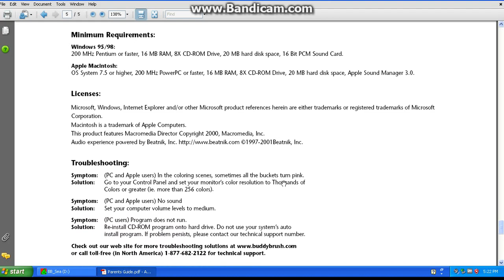Buddy Brush and the Painted Sea (2001 CD Walkthrough + Parents Guide)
For Immediate Release — February 11, 2001

AWARD-WINNING CHILDREN’S SOFTWARE PUBLISHER LAUNCHES LATEST TITLE AT NEW YORK TOY FAIR

(Vancouver, BC) — Ideas That Play Entertainment (ITP), is delighted to announce that it is launching its latest edutainment title to the industry at the New York Toy Fair.

Buddy Brush and The Painted Sea™, the third title in the Buddy Brush® series, is an interactive CD-ROM designed to introduce children (aged two+) to technology, art and music through underwater adventures. It follows in the ITP tradition of delivering beautiful and musically rich software products for kids.

The award-winning Buddy Brush® series features a magical paintbrush that playfully guides children through theme-based building and musical painting adventures, without the use of language or text.

Buddy Brush and The Painted Sea™ features never-seen-before underwater activities including: painting and playing with sea creatures; diving into three levels of underwater mazes; composing and mixing music with sounds from the sea and Buddy Brush® as maestro, and building underwater ballets. Filled with beautifully orchestrated animations and music ranging from classical to jazz to calypso — this title will wow you!

As with all the Buddy Brush® titles, children learn a variety of skills in an open, creative environment including: musical appreciation and composition; discovery and exploration; creative and logical thinking; color identification, and mouse handling and clicking.

Buddy Brush and The Painted Sea™ is packaged in a fun, reusable carrying case for kids which includes the CD-ROM, an activity book and even a selection of foam bath supplies. Set to launch to consumers in April the product will have a MSRP of around $30 and will be distributed through specialty toy and book stores throughout North America.

Ideas That Play Entertainment, a Vancouver-based company, publishes and markets original interactive entertainment for children which introduces technology to the very young as a creativity tooltoy. ITP was recently named one of Canada’s “Most Promising New Media Companies” by the Canadian New Media Awards Association.